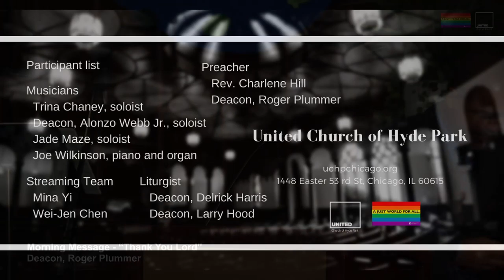“Thank You Lord” (message two) (November 21 2021)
Morning Message: “Thank You Lord”
Preacher: Deacon, Roger Plummer
Scripture: Matthew 6